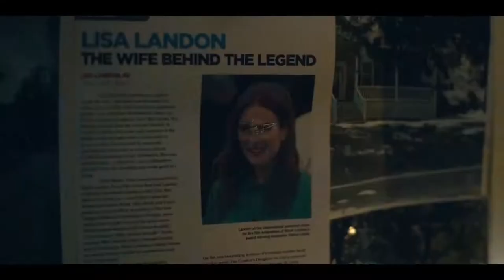LISEYS STORY Official Trailer 2021 Stephen King Movie